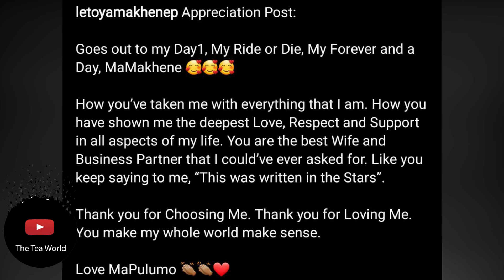Letoya Makhene Praises Her Wife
Actress slash sangoma Letoya Makhene shared an appreciation post for her wife businesswoman Lebo M on Instagram.